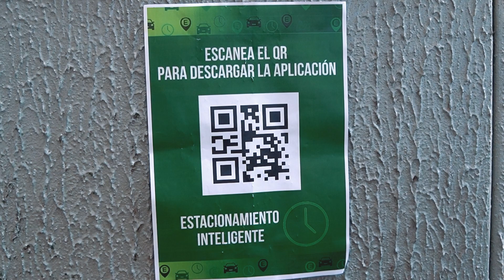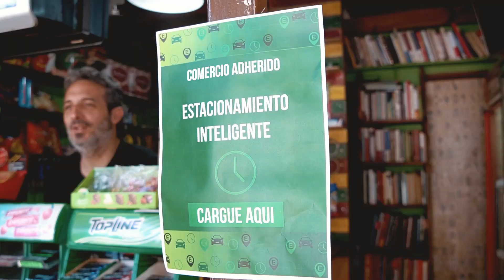SISTEMA DE ESTACIONAMIENTO INTELIGENTE EN MERLO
La Subsecretaría de Tránsito de la Municipalidad de Merlo lanzó un nuevo sistema de estacionamiento inteligente. Conocé más en este video.